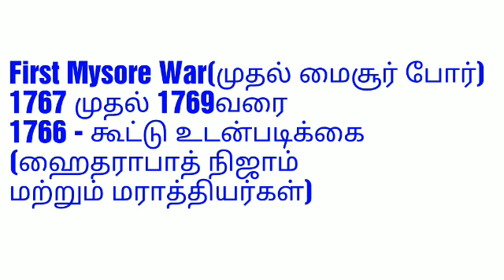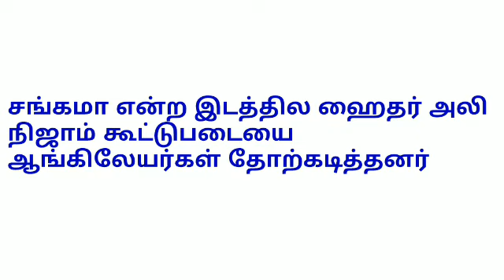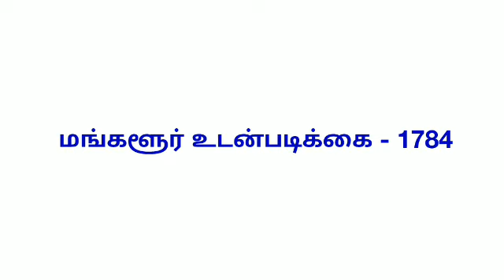Mysore WARS மைசூர் போர்கள் TNPSC GROUP 2 in Tamil